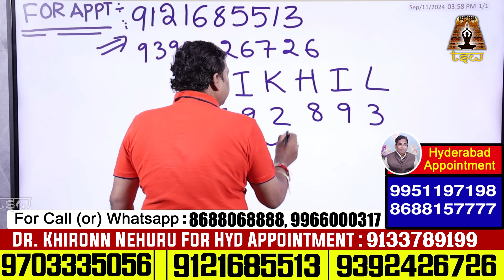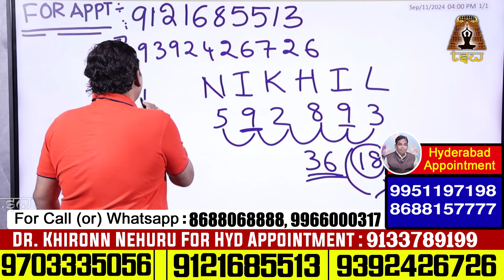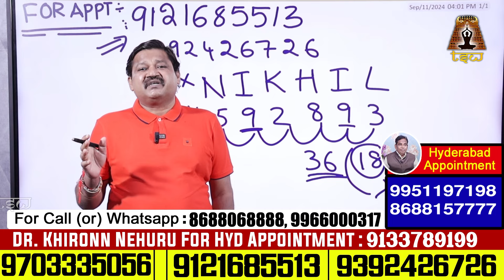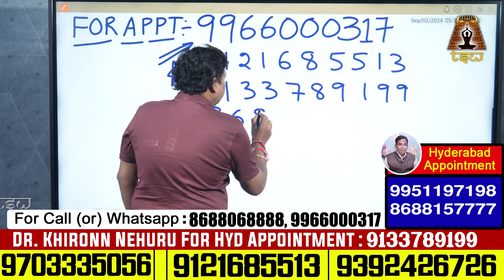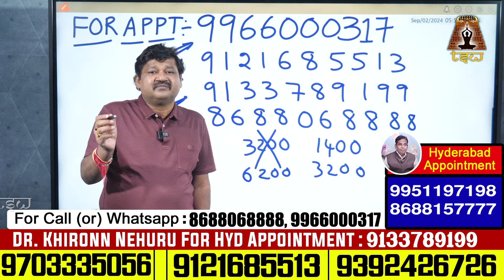NIKHIL Name Numerology 2024 Prediction | 2024 Prediction Dr KHIRONN NEHURU | TSW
Watch► NIKHIL Name Numerology 2024 Prediction | 2024 Prediction Dr KHIRONN NEHURU | TSW